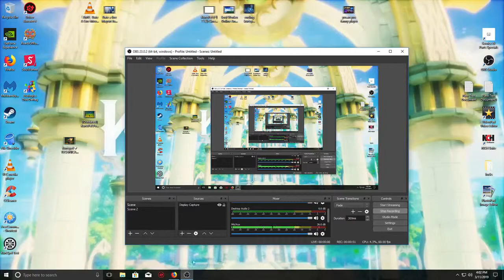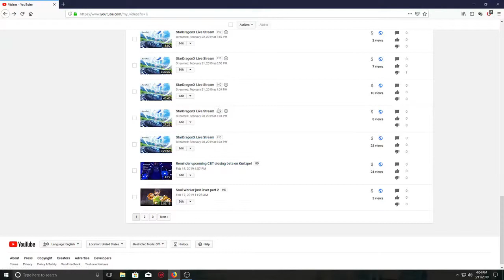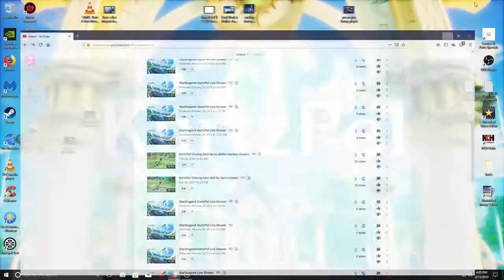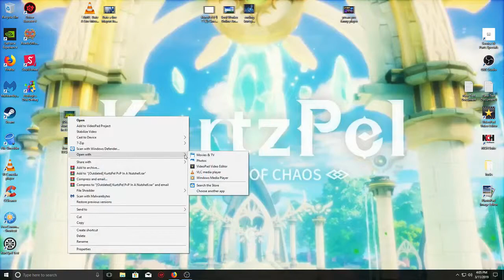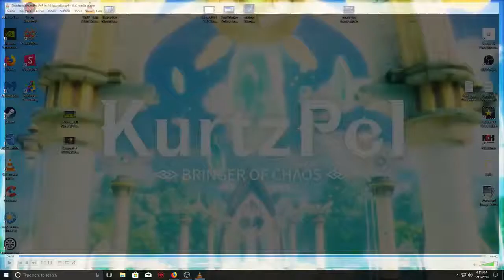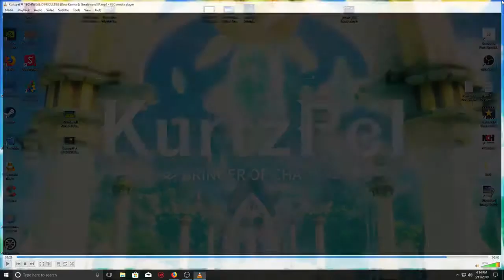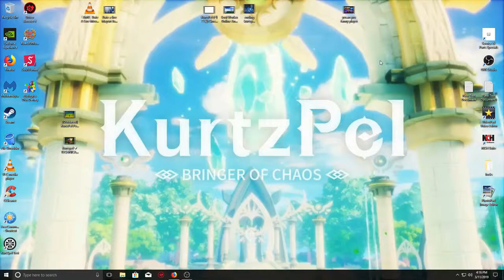KurtzPel technical difficulties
There some thing I could of miss, but if anyone see anything please commit below.